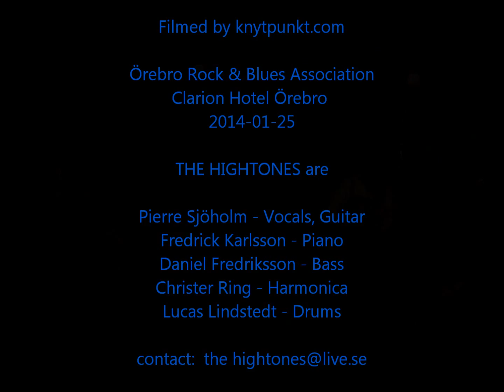The Hightones - Who's that girl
Filmed by knytpunkt.com  at Clarion Hotel 2014
Arrangement by Örebro Rock & Blues Association

The Hightones performs the song "Who's that girl" written by P. Sjöholm

The Hightones is a Swedish Rhythm & Blues band